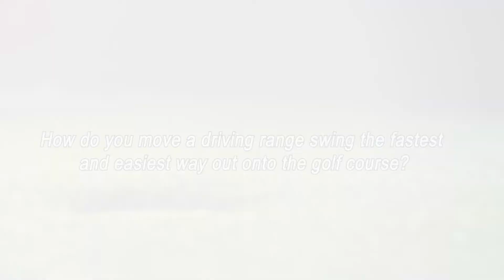Golf Education Asia Q&A Sample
Clipcube Media filmed the PGA Summit for GEA including the 2 day coaching event, Q&A and interviews a well as preparing a teaser video, arranging backdrops and signage as well as providing registration staff.